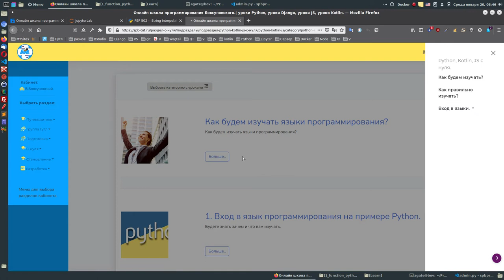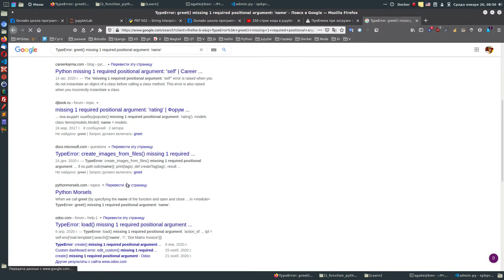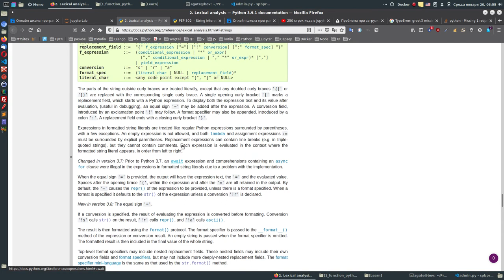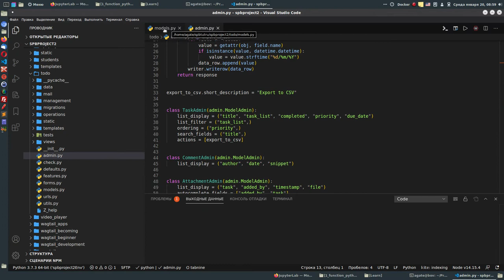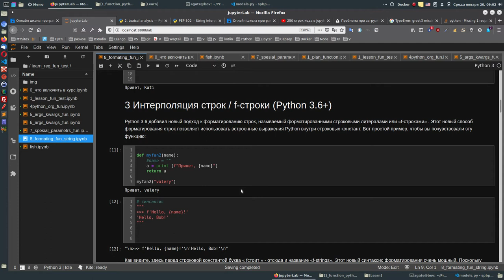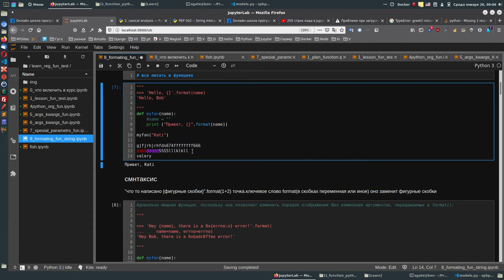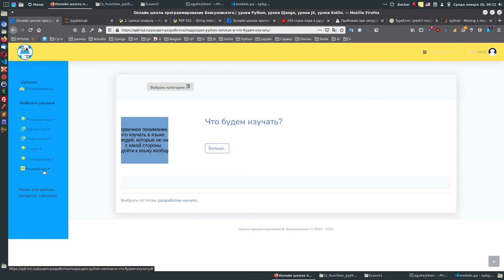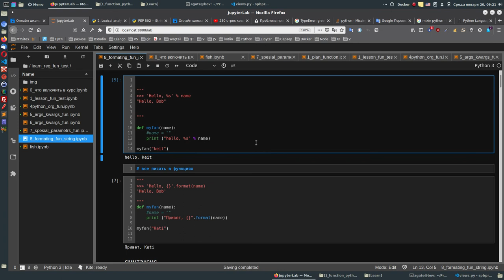(Python). Важно обратить внимание на форматирование строк, проходя функции.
Форматирование строк, что это. Это возможность в сам тип данных строка в определённом месте вставить переменную.

Обязательно к просмотру это видео, я о нём говорил, важно выработать практику отработки кода, все должно вести в этой работе к правильному пользованию справкой:
250 строк кода в Jupyter Lab в день и вы профессионал в Python, Kotlin, Js.

 Очень важно заострить внимание на форматировании строк проходя функции, если этого не сделать, то потом это выпадает и в большинстве своём далее начинают использовать, что то, что попалось первое.
Многие программисты даже не догадываются, что есть аж способа форматирования строк.

Если этот момент упустить, многое будет упущено тогда при работе с джанго и любыми другими продуктами, где форматирование строк делает код удобный и комфортным, а главное полезным.